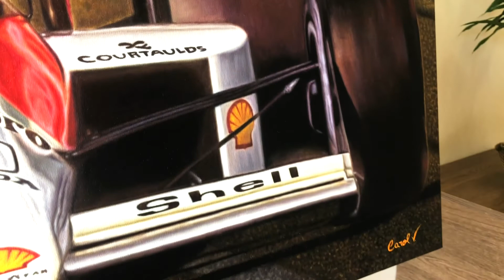Homenagem aos 30 anos do 1º título mundial de Ayrton Senna!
Ayrton Senna - Edição especial de 30 anos do 1º título mundial!

Umas das Obras com maior número de significados que já pintei até hoje!

Idealizada com muito amor, foram incontáveis pinceladas para representar coisas que eram muito importantes pro Ayrton, e também para todos nós, fãs dele!

Você também é super fã dele? Me conta o que você acho dessa homenagem :)